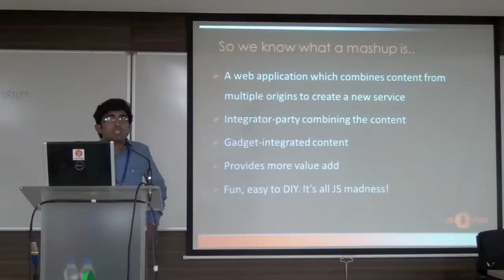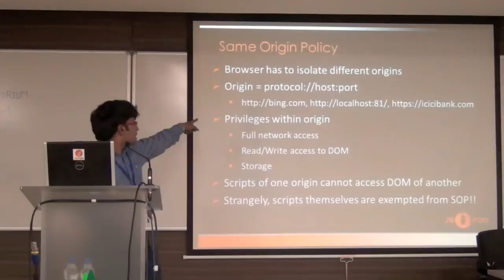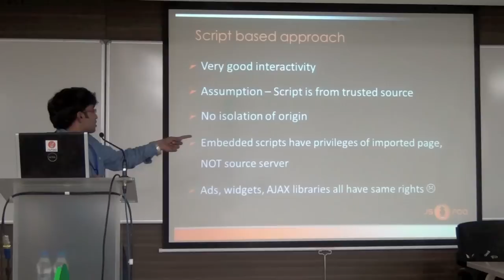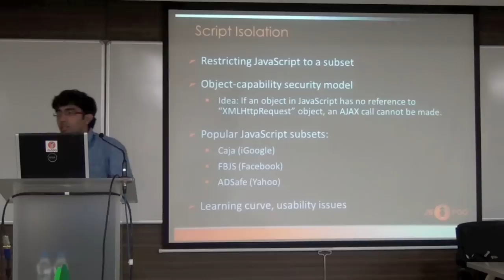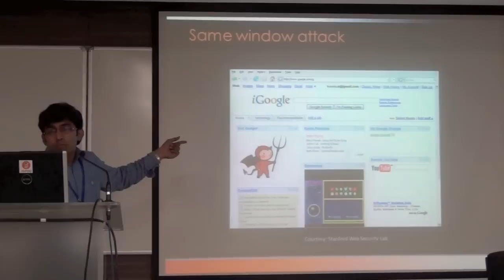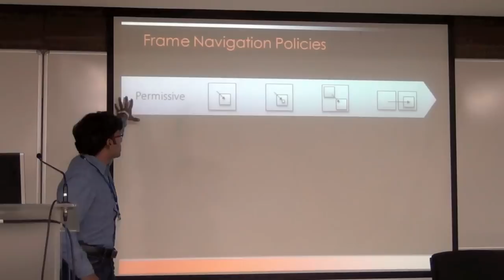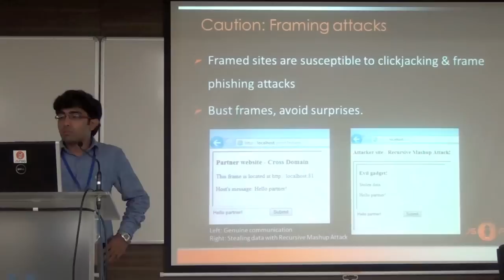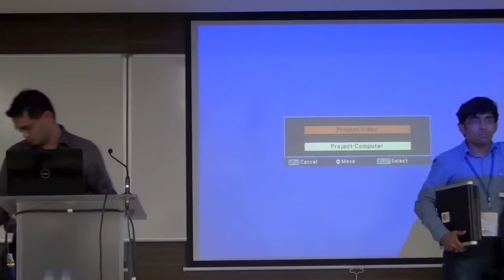Krishna Chaitanya T - JavaScript is Mischievous. Handle 3rd Party Content with Care!